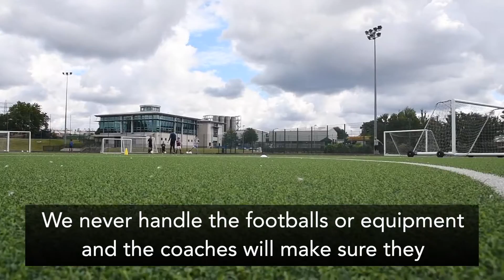Summer Football Camps with new safety measures | The Albion Foundation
Find out more about The Albion Foundation's Summer Football Camps with increased safety measures relating to Covid-19.